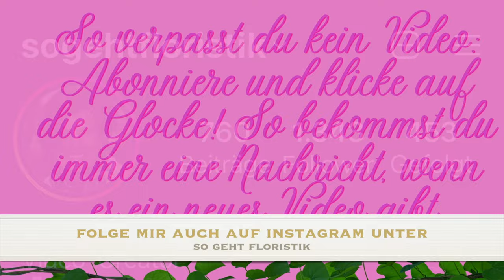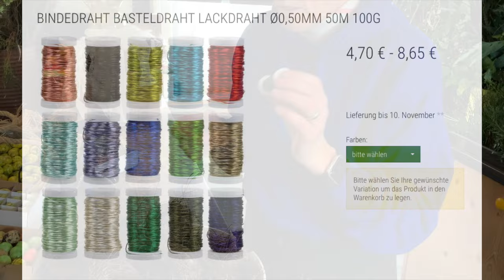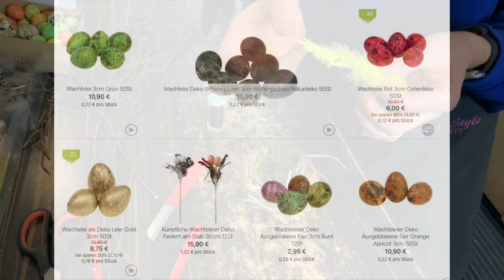Nestchen-Liebe: 4 österliche Nestchen mit Eiern und Federn zum selber machen DIY-Anleitung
Alle lieben Nestchen und so musste ich in einem Video mal die verschiedenen Arten von Nestchen zeigen aus den wunderschönen Naturmaterialien. Egal ob du sie selber machen magst oder bei mir im Shop bestellst. Tauche ein ins Nestchen-Fieber und lasse dich infizieren. Alles LIebe ;-)))

Hier ist der Link dazu:

deiner Margit

Margit Strak
Freischaffende Floristin